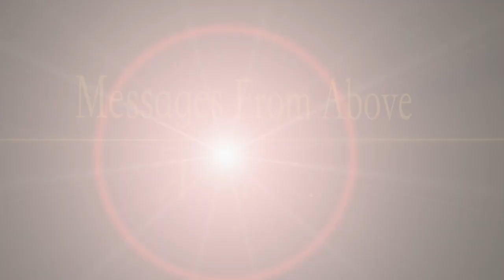Messages From Above and Beyond: Epi 1 Serina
Shooting on location at the historically infamous and reportedly haunted building of Queens Hotel in Thornton, Ontario, where our host , Kelly Benoit, uses her talents to read 3 guests who seek answers and guidance from love ones who've passed on.